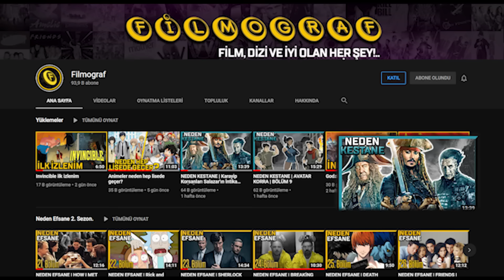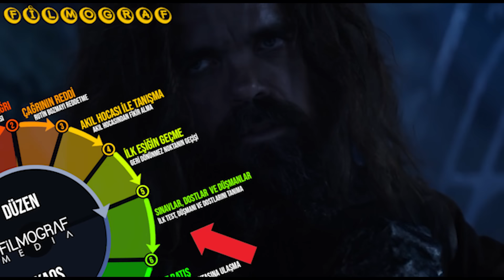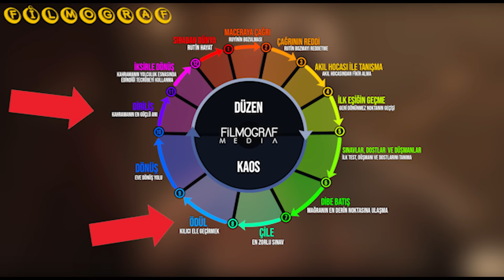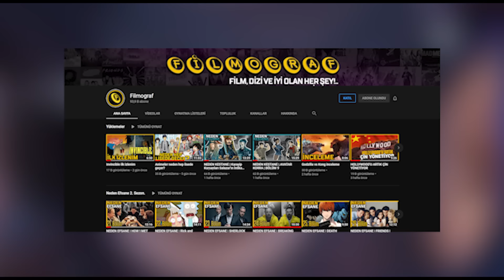NEDEN EFSANE | Infinity War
Neden efsane? serisine Avengers Infinity war filmi ile devam ediyorum.
Videoda elimden geldiğince filmin neden efsane olduğunu anlatmaya çalıştım dilerim video hoşunuza gider.

Metin Yazarı: Ali YAŞAR
Seslendirmen: Burçin DİRENCİ
Kurgu: Okan ÜNAL